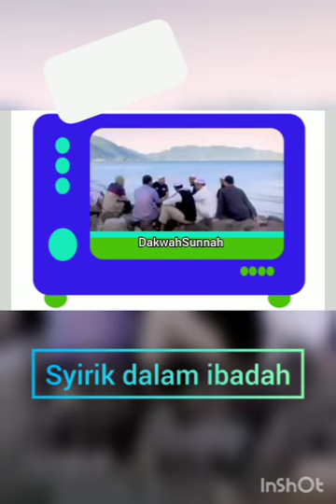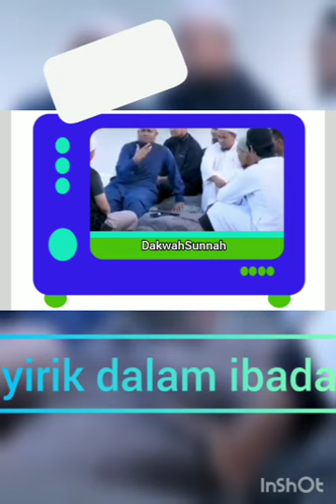Syirik dalam ibadah